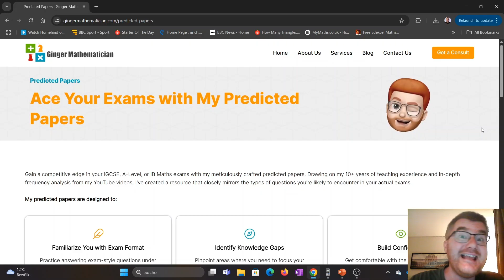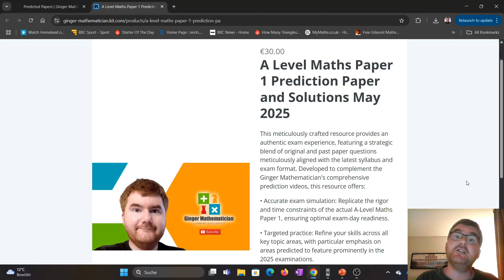Exam Week MUST-HAVE! iGCSE/A-Level Maths Predicted Papers (May 2025 Edition)